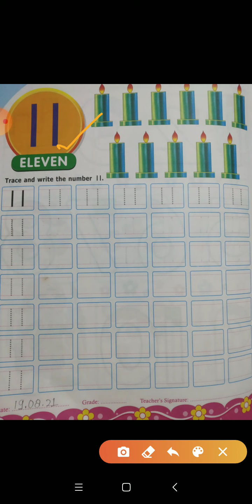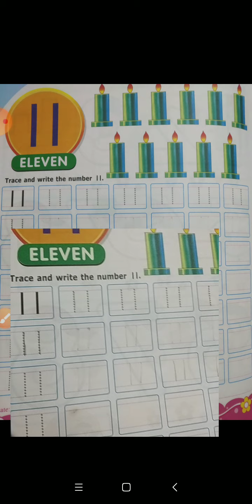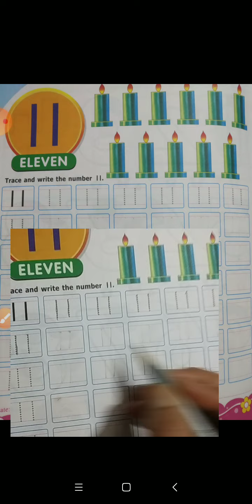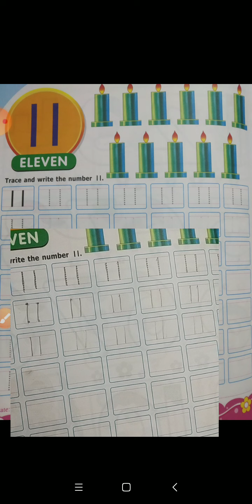Class Nursery Subject -Maths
Write the number '11'